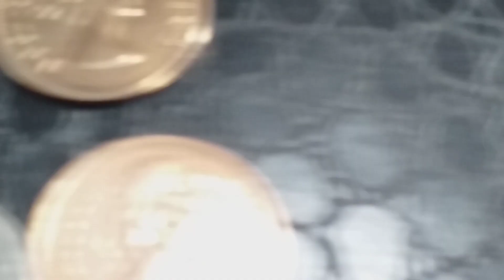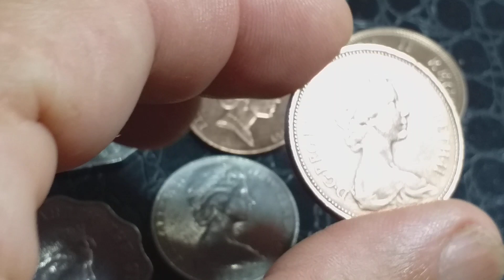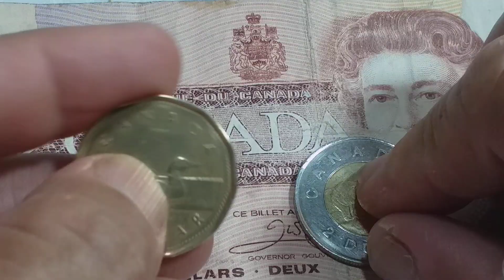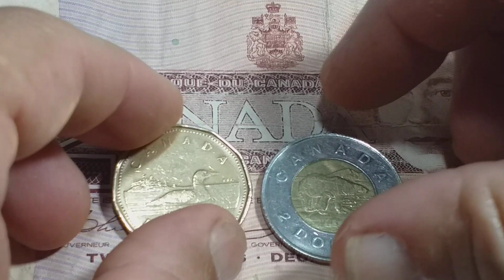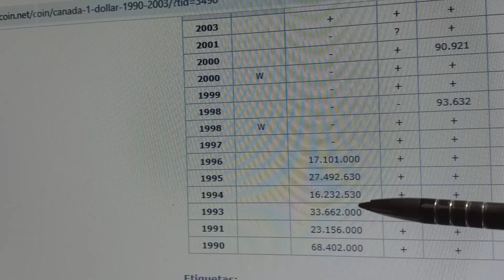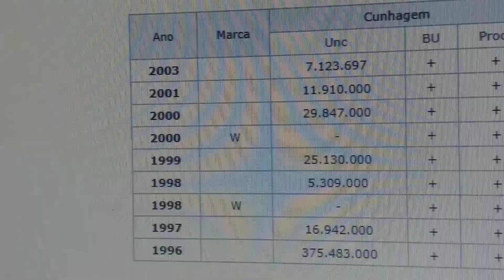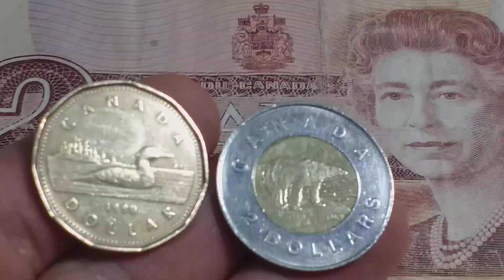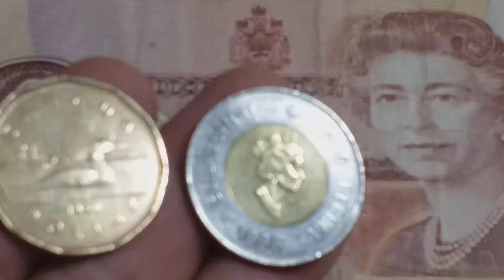MOEDAS DA RAINHA, QUEM TÊM TA ŔICO?😱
VEJA E COMPROVE A QUANTIDADE DE TIRAGEM DESSAS DUAS MOEDAS  ANO A  ANO NO CATÁLOGO INTERNACIONAL DE MOEDAS.